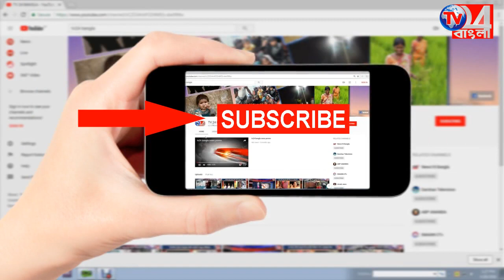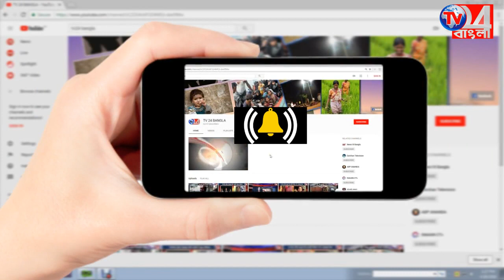গৃহবধূ খুনের ঘটনায় যাবজ্জীবন কারাদণ্ড শ্বশুরবাড়ির সদস্যদের